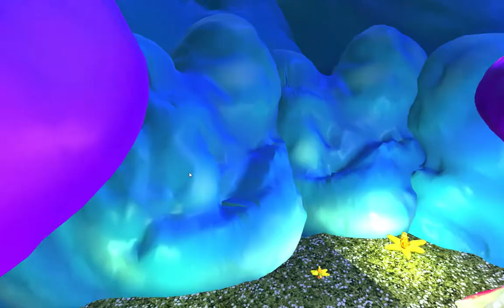Mushroom Landscape - Unity Project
Small environment constrained to a 20m by 30m piece of land only. Giant shrooms! Still some things to kink out but this will work as a backup incase i can not fix those things.